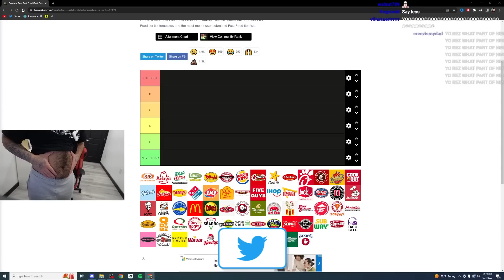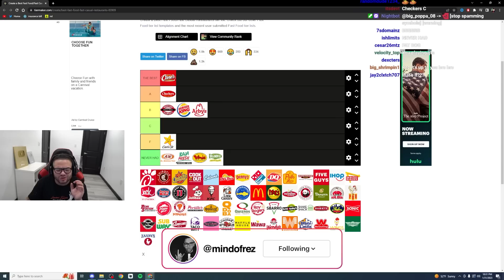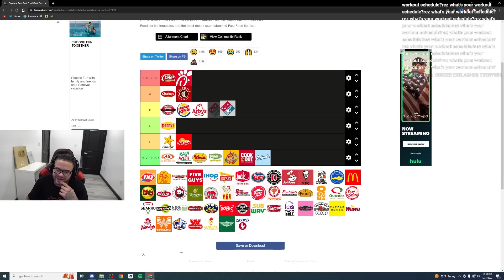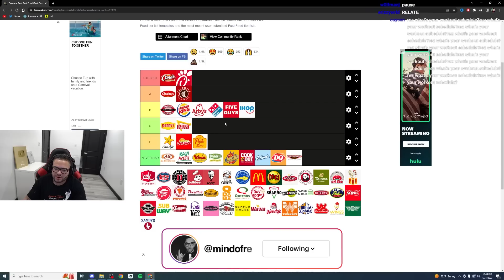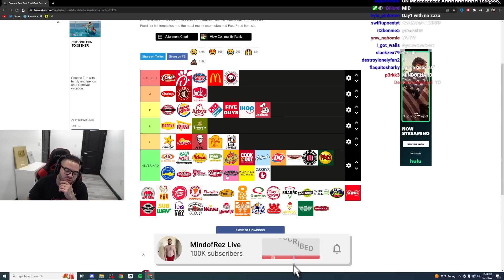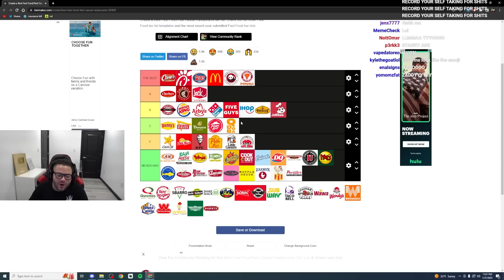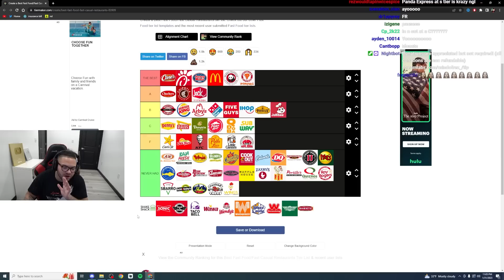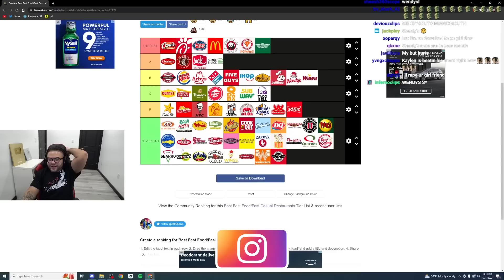MindOfRez Makes his FAST FOOD Tier List!